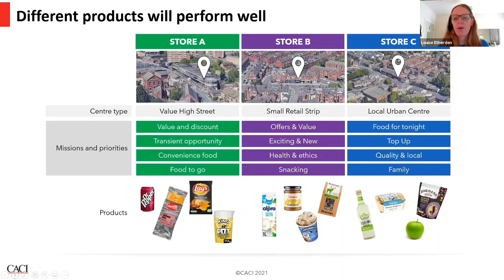CPG Webinar: Tailoring for the Location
A new retail and consumer environment necessitates a change in the field sales operation that services the stores – what strategies are brands’ field managers looking at implementing specifically to harvest the opportunity that presents, to get field teams back on the road in double-quick time, and to make up for a long period of dormancy during COVID?

In the full webinar we look at how consumer behaviour has changed over the last 12 months, what that means with regards to new opportunities for brands and where they may lie.